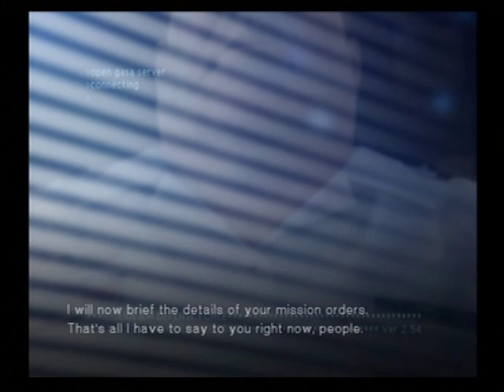Ace Combat 5: The Unsung War | Mission 12B - Four Horsemen | F-15E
Mission 12B - Four Horsemen
Aircraft: F-15E Strike Eagle